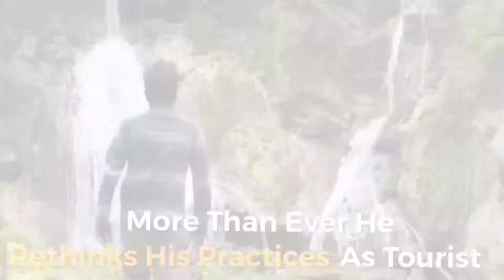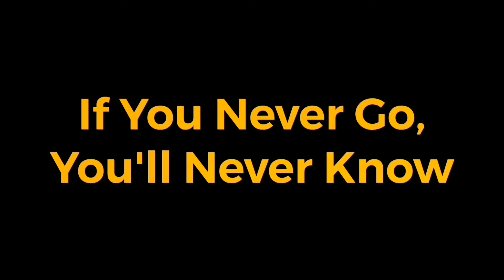A Common Man To Eco-friendly Traveller - Saroj Sahu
A Selfish Man Who Made Travelling Sustainably Possible Yes, You read this right! He is selfish in desire to make himself work for the environment. He himself chooses to be humble and eco-friendly. Even living the urban lifestyle, he is dedicated and find ways to go sustainable and reduce carbon footprints.

Do check out our blog about Saroj and his knowledge about travelling with less carbon footprints by clicking the link on bio.

Impaac for a real dynamic Impact!

We here at Impaac serve folks to get aware about the needs of our planet. We holistically cover People, Pets, Plants, Environment and the societal constituents.

Join in, discover more and make an Impact, The Impaac Way!